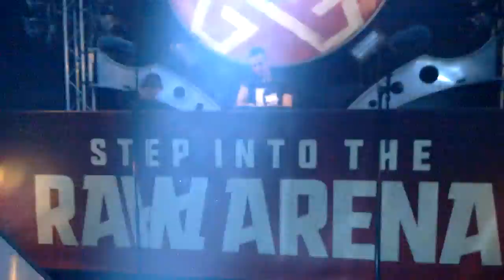Typhoon [1] @ Qapital 2016 (02.04.16)